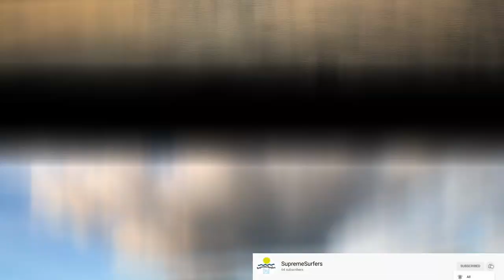2020 WAKESURF SEASON Recap EDIT!!! 🏄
This is a Wakesurf edit I made to recap the 2020 Season! It gets going pretty fast, and this is the usual video for my channel. If you are new to the channel, I make wakesurf videos to entertain and inspire my audience. As time progresses I will make some tutorials to help you get better. I'm all about my audience and I spend days editing videos for ALL of you to Enjoy. Remeber Never Stop Surfing!!!
Special thanks to NCS for always providing the music for my videos!!